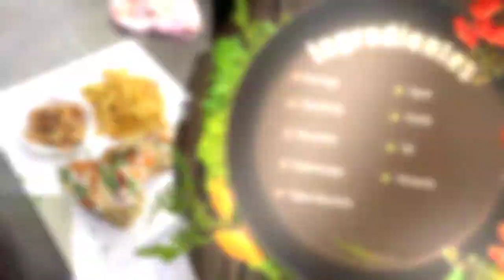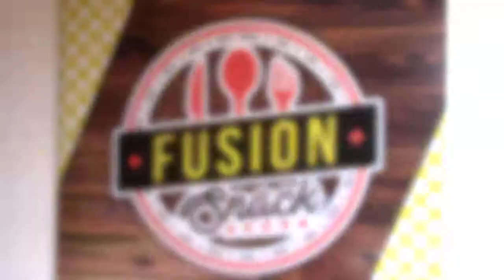Pollo Relleno Casero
y tambien puede buscar nuestra señal en Yopal, Villanueva, Ipiales, Puerto Tejada,Acevedo, Charala y san Gil santander, medina y zipaquira a traves de la plataforma Sirius TV y en Bogota a traves de Supercable en el canal 83